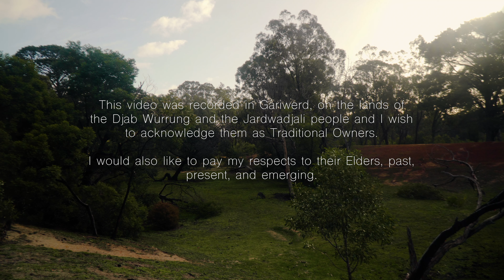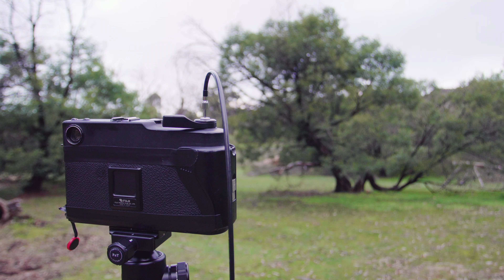Velvia and Ektar | Grampians National Park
Recently I went out to the Grampians for a few days with friends.
Hoping to get out and do a few hikes where I could shoot some film and some videos, we found ourselves unlucky and stuck hiding from rain for most of our trip.
But, in spite of the weather, I wasn't going to leave without shooting something. So between downpours, I got out with the camera when I could and this is one of two videos I managed to shoot. It's a spot right near our campsite where I managed to shoot a few frames of a really interesting tree. If I'm honest, the photos aren't anything spectacular, but with the company of a few friendly locals and the beautiful sights and sounds of the Grampians, I still had a good time.
There's talk among my friends and me about giving it another shot really soon, so keep an eye out for the second video I shot on this trip and hopefully more coming from our second crack at it.

Film Shots captured with my GSW690III on Velvia 50 and Kodak Ektar 100. Developed at Vanbar in Melbourne and scanned on my Epson V700,